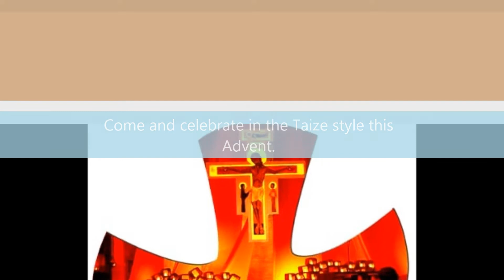Advent Taize Style Service 2014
Celebrate Advent with a beautiful service in a beautiful Church. With silence, music and candlelight, experience the deep well of spirituality that a Taize style service can tap into. We begin in the Parish Centre with a Blessing of Holy Water, and then process into the heritage listed Church for the service itself.

6.00pm Saturday 13th December 2014
Parish Centre - High Street, Toowong